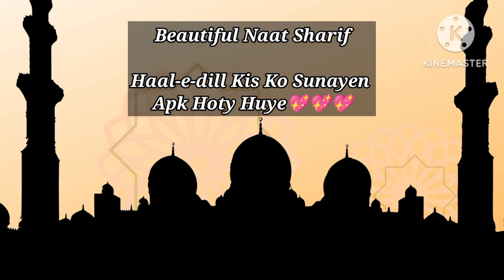Naat Sharif 💖 Haale dill kis ko sunayen